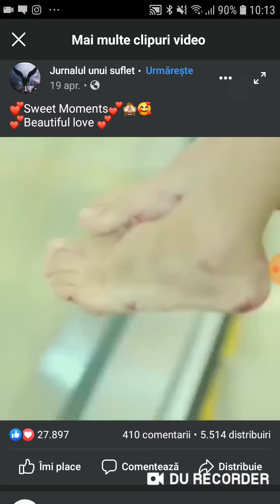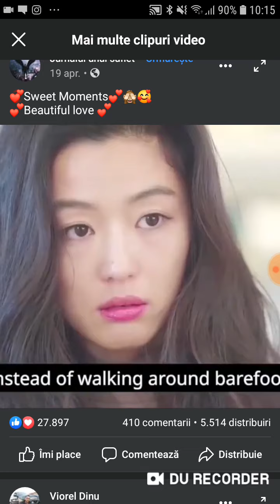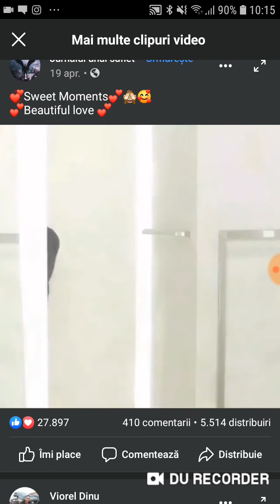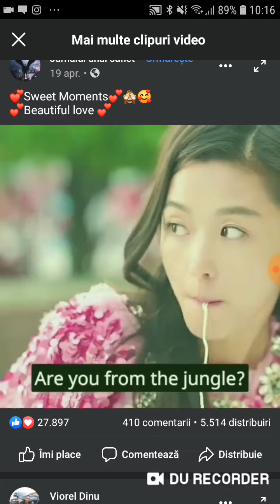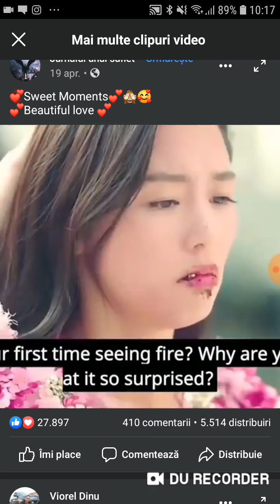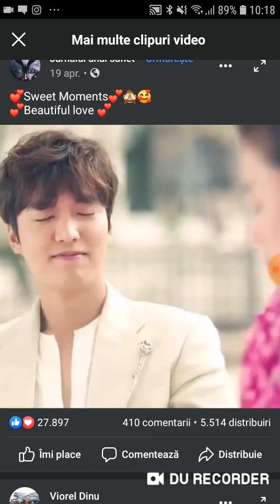xxx 1 m #